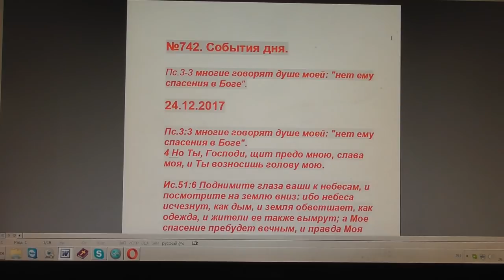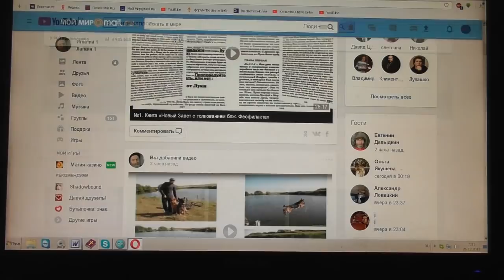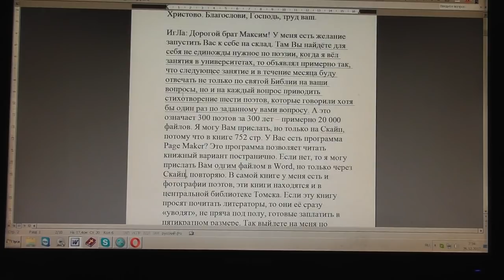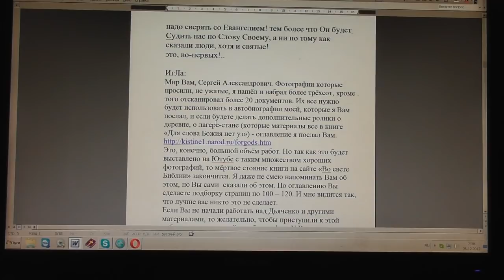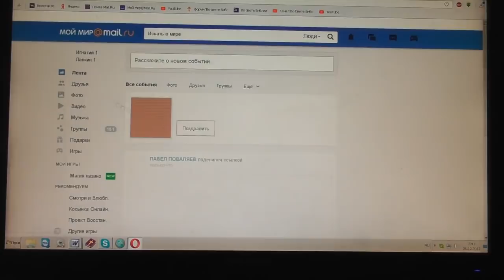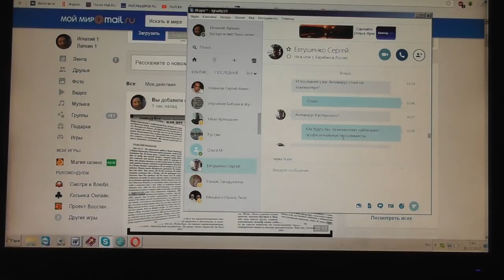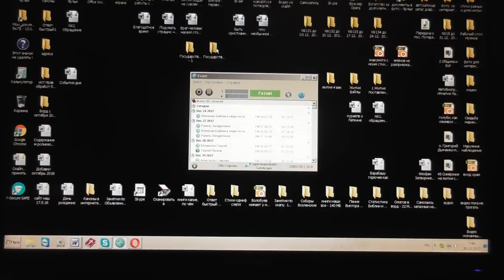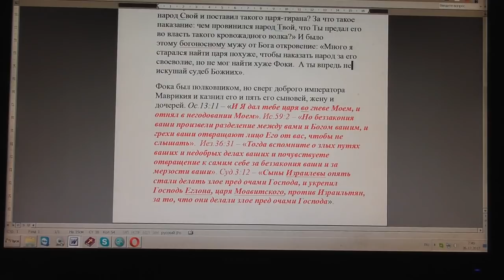№743. События дня. Пс.3:3 многие говорят душе моей: нет ему спасения в Боге. 25. 12. 2017